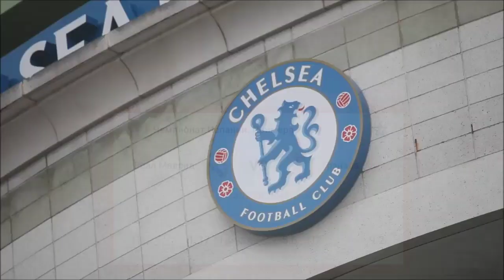Messi Takrorlab Bo'lmas Rekord Tomon Harakat Qilmoqda! Juventus Va Milan Baribir To'qnashadi!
Assalomu alekum!
Kanalimizga Xush Kelibsiz!
Bizni Qo'llab turasizlar degan umiddaman!

Biz Bilan Bog'lanish Uchun Manzillar!